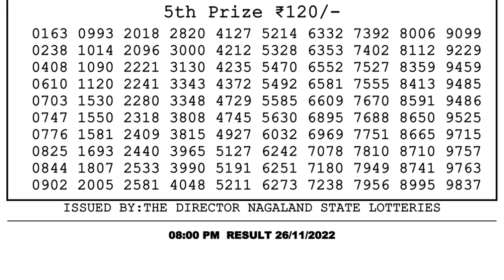🔴Dear Lottery Sambad Live 8pm today 26.11.22 Nagaland State Lottery Result